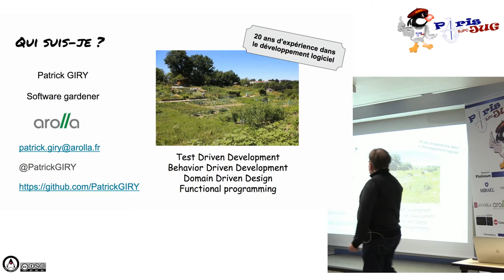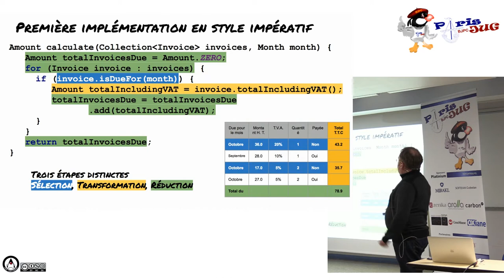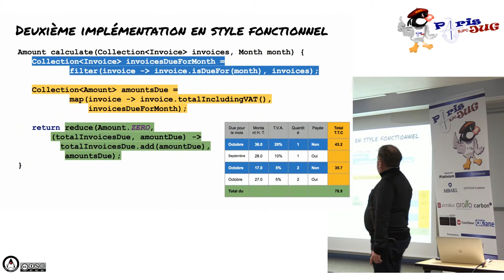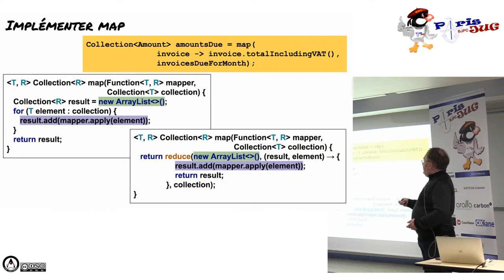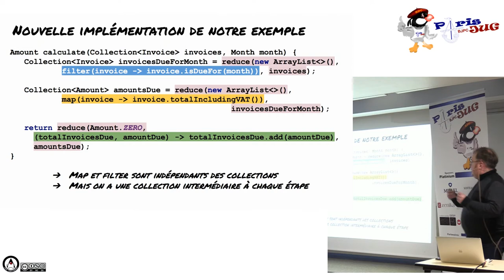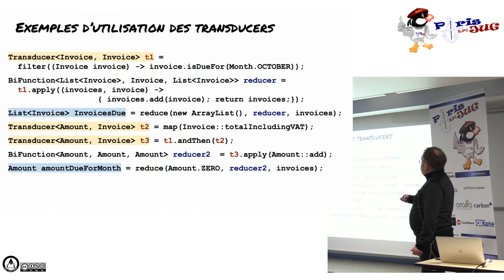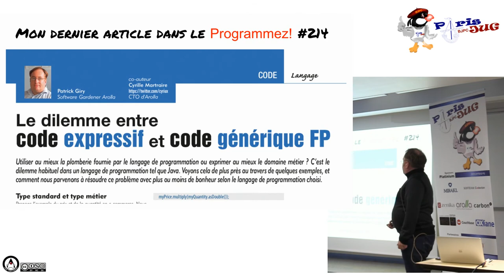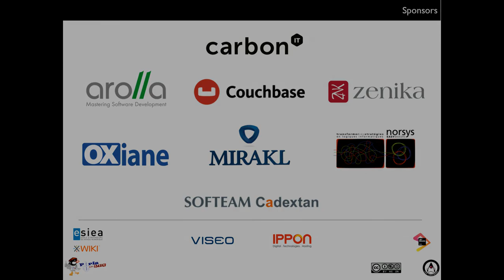2018/01/08 - Young blood V - Il était une fois la fonction reduce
Dans le paradigm de programmation impératif, nous avons l’habitude d’utiliser des boucles pour calculer un résultat à partir d’un ensemble de valeurs. Cette approche fonctionne mais elle oblige à faire modifier une variable à l'extérieure de la boucle que sera le résultat du calcul et à noyer le calcul dans le corps de la boucle. Cette approche ne sépare pas ce qui est la résolution du problème des éléments techniques pour itérer. Pour pouvoir paralléliser ou lire les valeurs depuis une socket ou une fichier il faut tout modifier. C’est pour cette raison que le paradigm de programmation fonctionnel s’appuie sur la fonction reduce. Je vous propose de vous montrer comment reduce peut être implémentée. Puis de voir qu’elle peut également servir pour implémenter map et filter. On terminera par chaîner les trois opérations map, filter et reduce sans avoir de listes intermédiaires.

par Patrick Giry